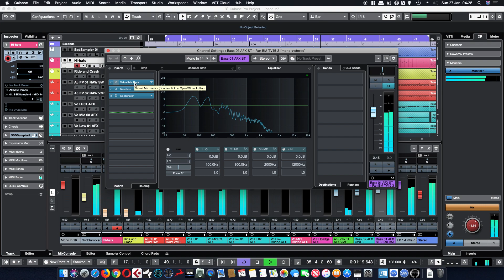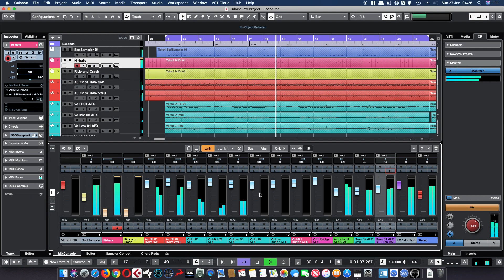Slate Digital - ML-1 Blackbird VMS Expansion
The music in this video can be bought or listened to -

Testing out the VMS/ML-1 Blackbird Expansion on some acoustic guitars and vocals and doing a quick comparison to the existing models of the same mics.